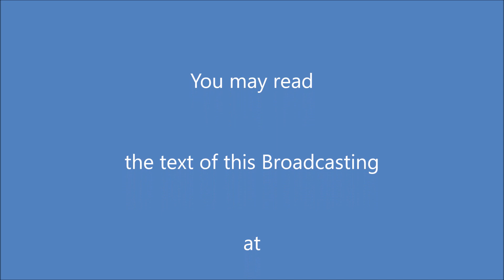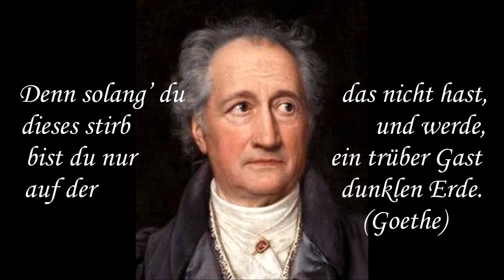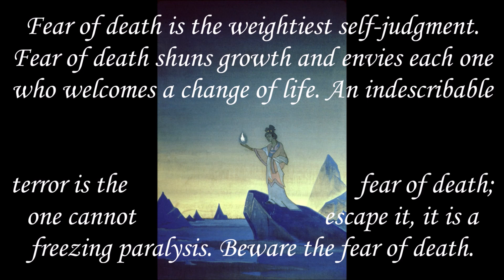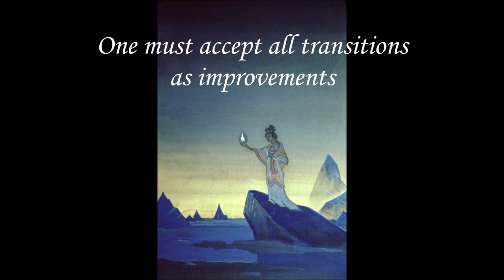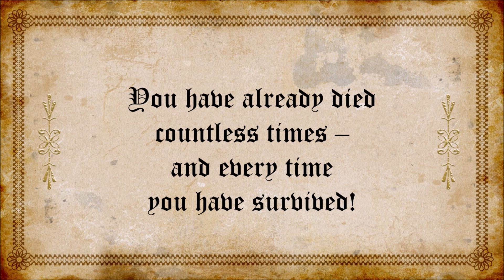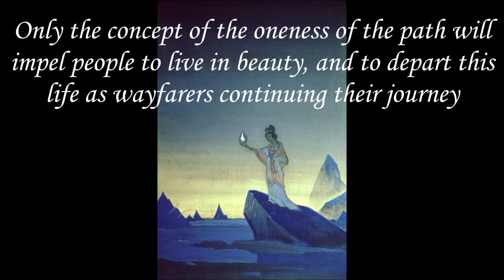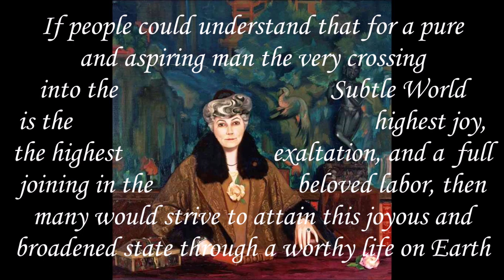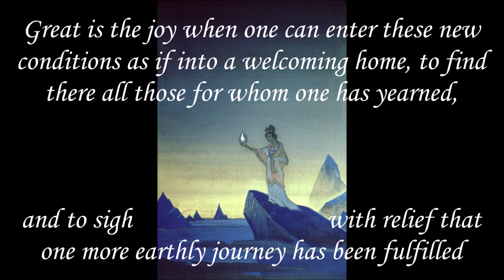Preparation for Death in Dignity 1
Series "Aspects of the Practice of Agni Yoga"
Broadcasting 1 "Preparation for Death in Dignity" (Part 1)
The topics in detail:
No end. Change of existence. Return to the homeland